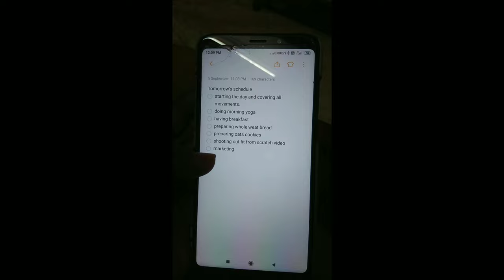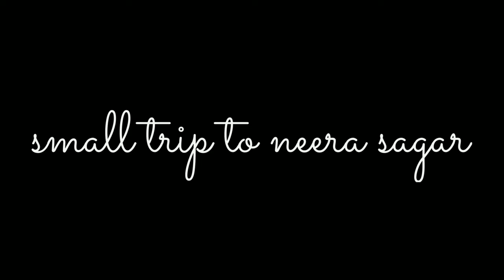vlog 02 | A day in my life | small trip to neera sagar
Hey everybody I hope all are doing well, I am back with my another vlog and I am super excited to share "a day in my life" with you guys, hope you guys love it, until then I will see you guys in my next video 👋👋

                          Musician: @iksonmusMusic